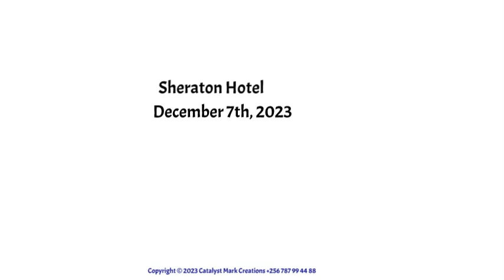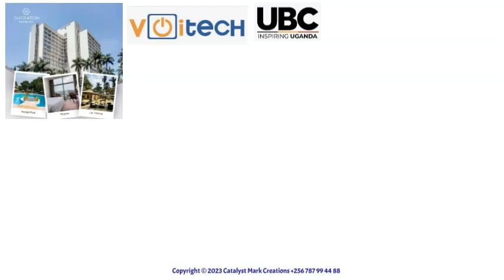November 3, 2023